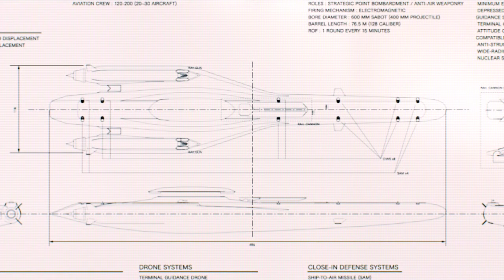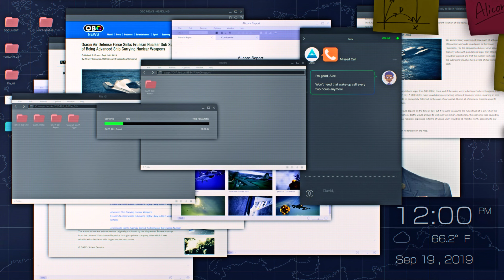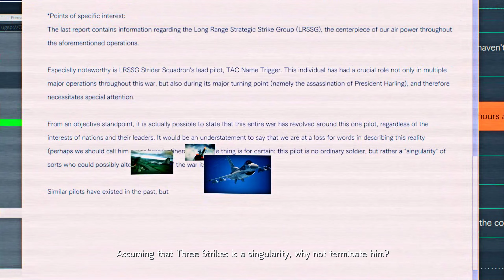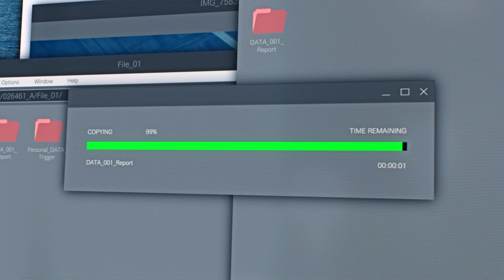Ace Combat 7: Skies Unknown - Let's Part 16: Ten Million Relief Plan, Alicorn DLC Ace Difficulty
The final showdown between Osea and the Alicorn takes places in a patch of water where the submarine can't use it's full strength.

Special Thanks to:

8GREENC
Alain
Alex
Anthony
Anton
cerealkiller
ChimpOnComputer
Connor
Emma
Exhausted
Fingo
Horus
imanonymous2
Kat
Kebie
Maxi
MrWarspite
p.lautenbach
Pascal
Rave
Red
Simon
Stephan
tyeagle28
Vacre7
Victor